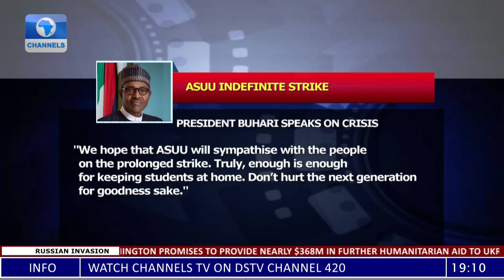FG-ASUU Face-Off, Muslim-Muslim Ticket Controversy | Politics Today